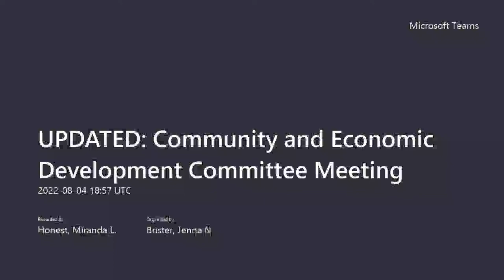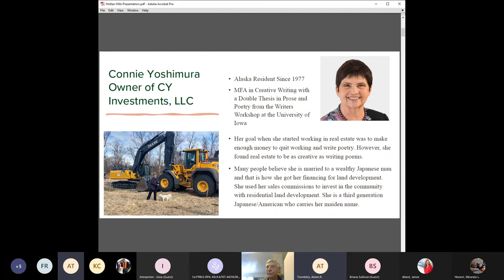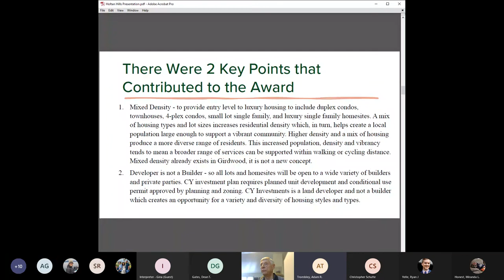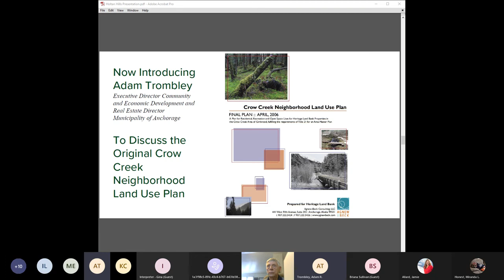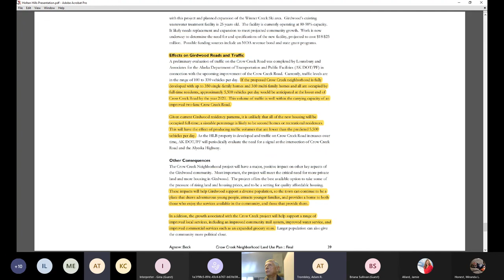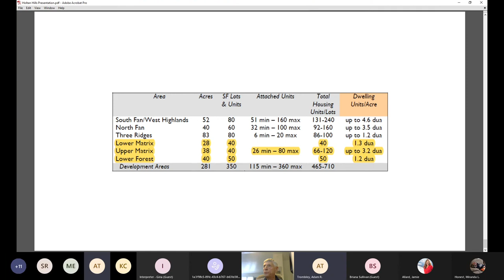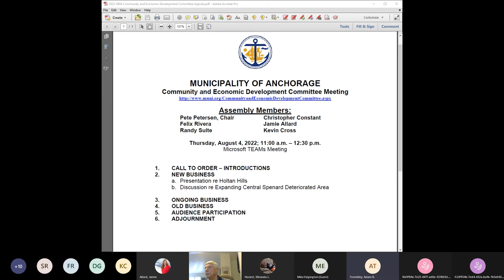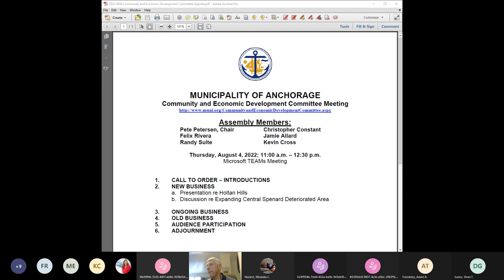Community and Economic Development Committee - August 4, 2022